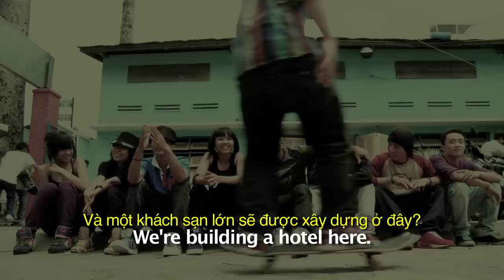SaiGon Yo Trailer - MegaStar Cineplex Vietnam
Đã có mặt tại MegaStar. Thông tin chi tiết vui lòng truy cập

Tóm tắt:
Mai và Kim, hai thành viên của nhóm nhảy Saigon Electric đã xảy ra nhiều mâu thuẫn nhưng niềm đam mê nhảy múa mãnh liệt đưa hai cô bé xích lại gần nhau.
Khởi chiếu: 22/04/2011
Thời lượng: 100 phút
Ngôn ngữ: Tiếng Việt, không Phụ Đề
Thể loại: Tâm Lý
Đạo diễn: Stephane Gauger
Diễn viên: Vân Trang, Khương Ngọc, Anh Hiền, Quỳnh Hoa, Elly Trần

Summary: The friendship of Mai and Kim, members of dance group Saigon Electric, has faced many difficulties but their love for street dance has ment everything between them.
Release date: 22/04/2011
Running time: 100 mins
Language: English with No subtitles
Genre: Drama
Director: Stephane Gauger
Cast: Van Trang, Khuong Ngoc, Anh Hien, Quynh Hoa, Elly Tran